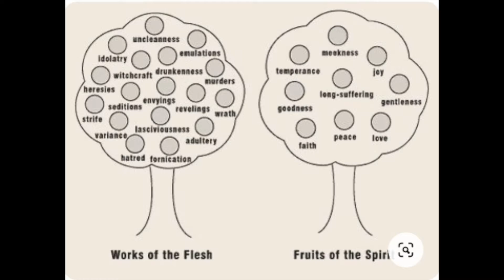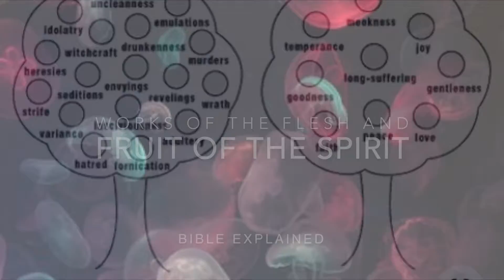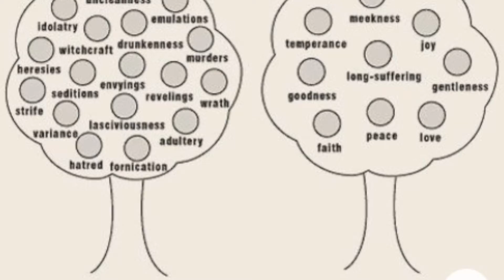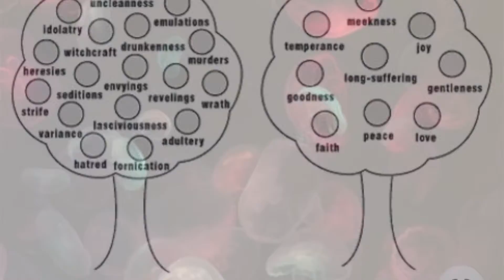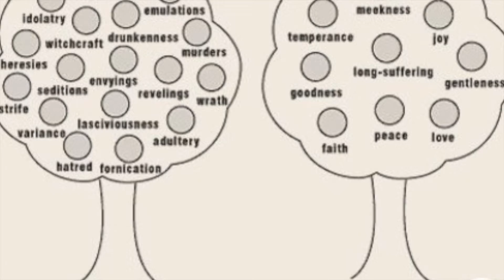14.10.21/மாம்சத்தின் கிரியைகளும் ஆவியின் கனியும்/The works of the flesh and The fruit of the spirit